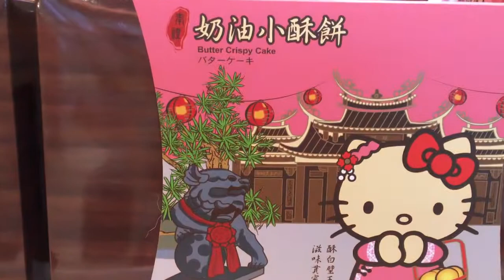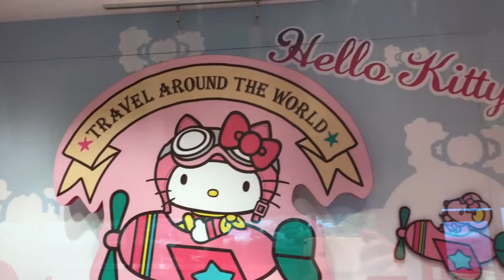Hello Kitty Toys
HELLO KITTY DOLLHOUSE NEW Toys Review | itsplaytime612 Toys Review includes dolls, playsets, building blocks or construction toys, modeling clay such .

Hello Kitty toys review, rescue playset and airplane. In this video I show you the Hello Kitty rescue set that comes with a Hello Kitty ambulance, a helicopter, .

Ely opens the world's biggest Hello Kitty Giant Surprise Egg. The egg giant surprise is full of Sanrio Hello Kitty toys. But before Ely can open the giant surprise .